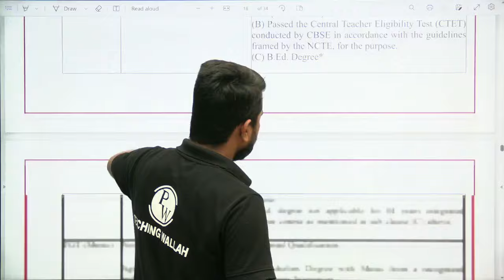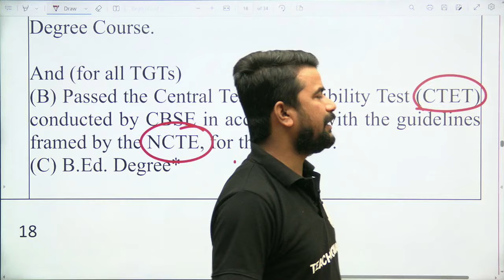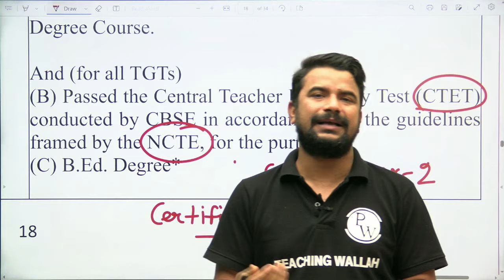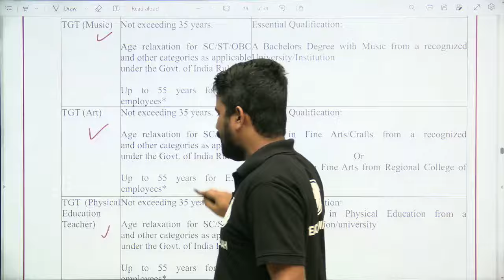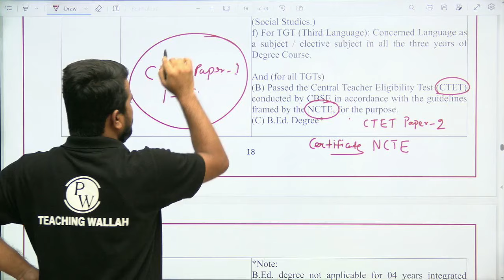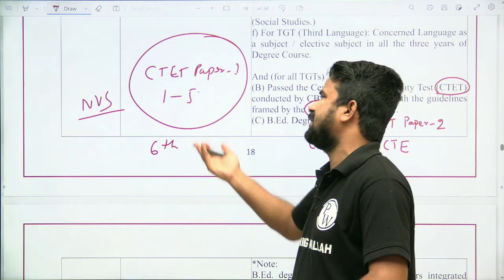EMRS Vacancy 2023 | EMRS Teacher Vacancy CTET Mein Kitna Marks Zaroori | EMRS Latest News 2023